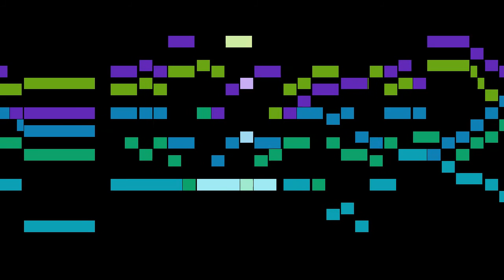Hildebrand - 6b. Melchior Borchgrevinck: Galliard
An animated score of "6b. Melchior Borchgrevinck: Galliard", from Ausserlesener Paduanen und Galliarden, Ander Theil, by Hildebrand.